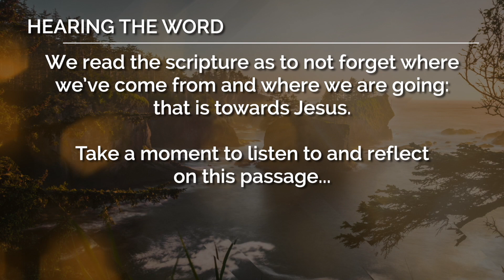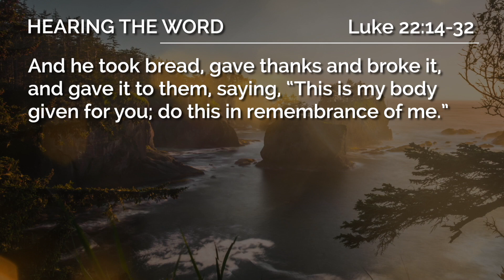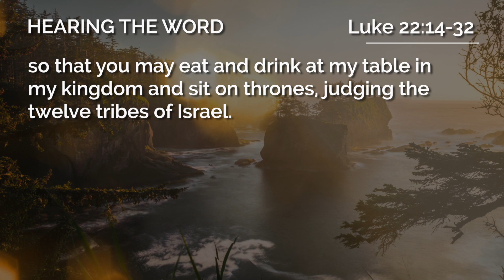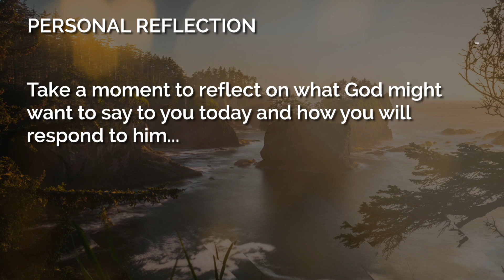Hearing The Word | Room at the Table | Luke 22:14-32